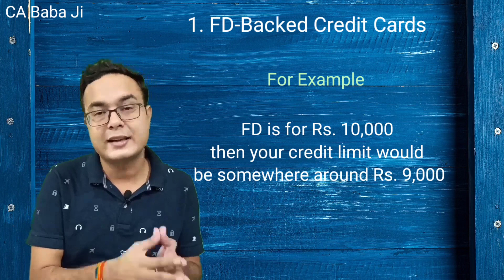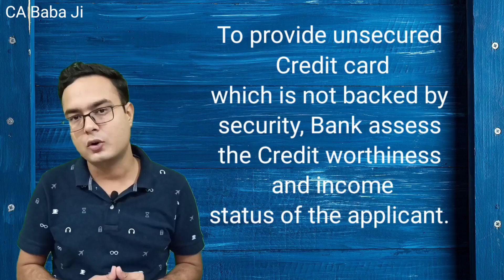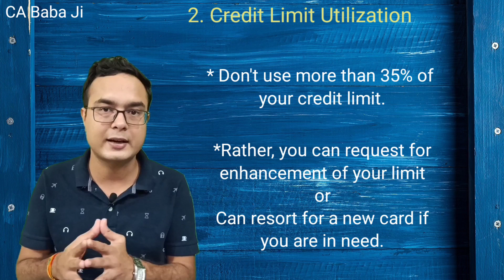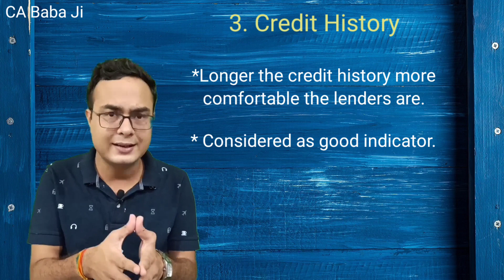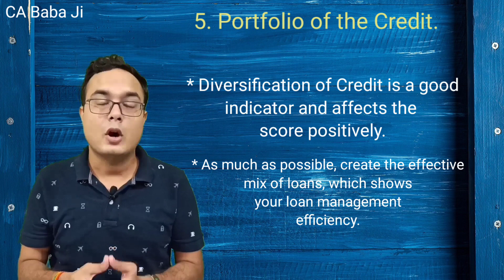How to increase your CIBIL SCORE Instantly?| Credit Score kese badhaye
In this video, we have discussed how to increase your CIBIL Score instantly with simple 5 steps.

At the start of the video, we discussed how a person without any credit history can generate his credit score.